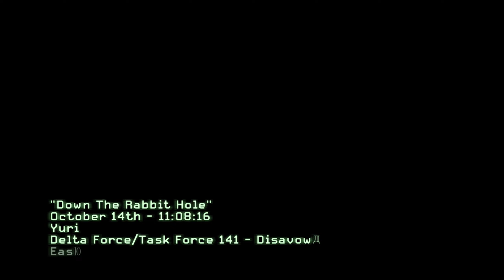DOWN THE RABBIT HOLE | Call Of Duty Modern Warfare 3 2011 Campaign Part 15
This video contains the mission DOWN THE RABBIT HOLE from COD MW3 (2011) Campaign.